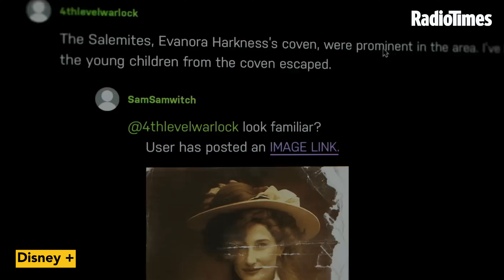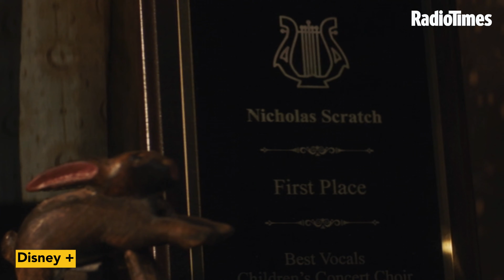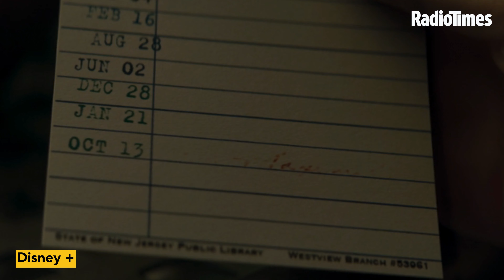Is Heartstopper’s Joe Locke, Nicholas Scratch? Is Wanda REALLY DEAD after Multiverse of Madness?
With the first episodes of WandaVision spin-off Agatha All Along gracing our screens, theories and rumours are already rife - plenty of them revolving around Agatha's evil son Nicholas Scratch.

If Agatha (Kathryn Hahn) wasn't already busy enough, more terror could be cast over Westview in the form of her son Nicholas. On top of that possible revelation, Agatha may have had the last laugh as it appears that her one-time rival, Wanda Maximoff aka The Scarlett Witch, really has met an untimely demise.